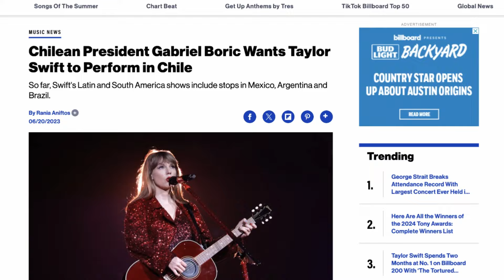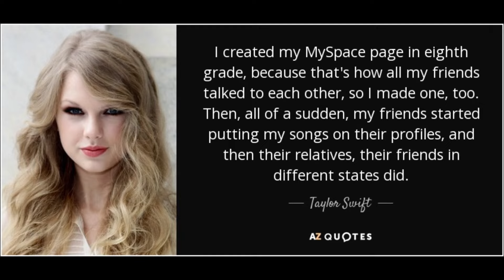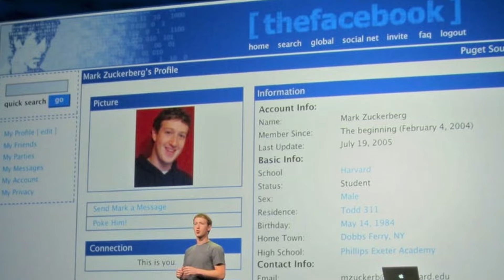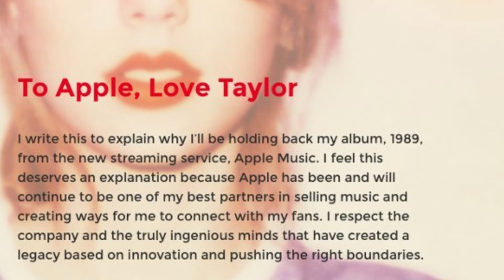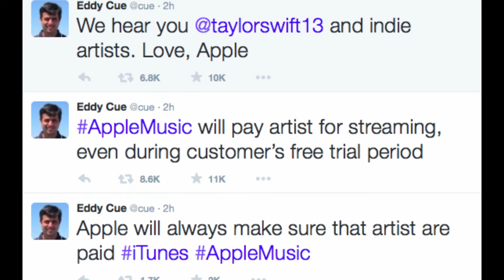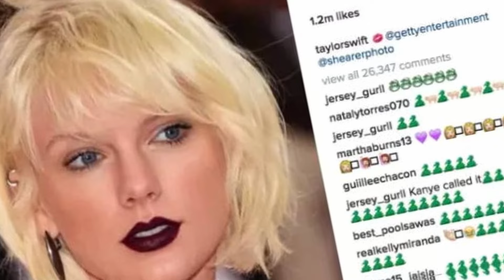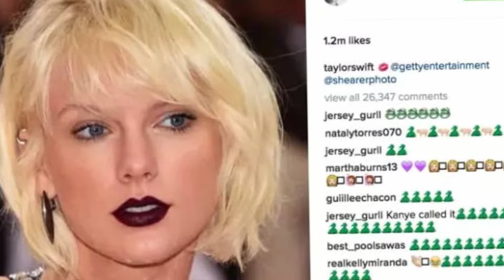Taylor Swift vs. The Industry: Her Battles and Triumphs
Dive into the world of Taylor Swift and discover the secrets behind her meteoric rise to global stardom. In this video, we explore how a singer with seemingly average vocal abilities became one of the biggest names in music history. Learn about her innovative use of social media, her battles with industry giants like Apple and Spotify, and how she turns her fans into loyal allies. From breaking records to influencing economic trends, Taylor Swift's journey is nothing short of magical. Join us as we uncover the fascinating phenomenon of Swiftomania!

Timecodes:
00:00 - Intro
00:41 - Chapter 1: Taylor's Global Phenomenon
01:53 - Chapter 2: The Secret to Taylor's Success
03:55 - Chapter 3: Changing the Rules of the Game
05:39 - Chapter 4: Master of Modern Communications
08:00 - Chapter 5: Reinventing Herself
11:26 - Chapter 6: Re-Recording Her Masters
13:02 - Chapter 7: Closing Thoughts
13:33 - Outro